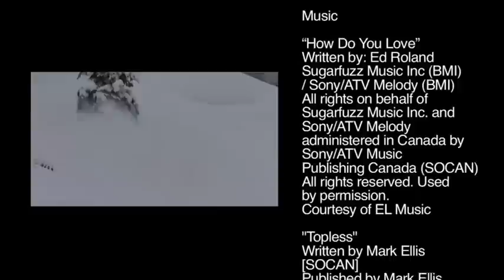CMH Heli-Skiing No Excuses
Action packed video showing off the worlds best skiing - 'No Excuses'